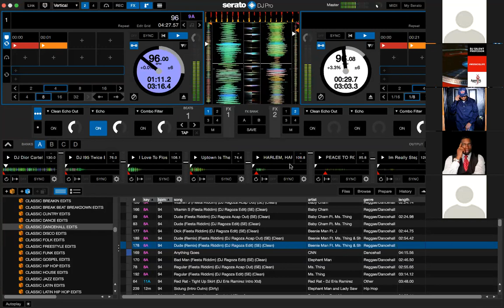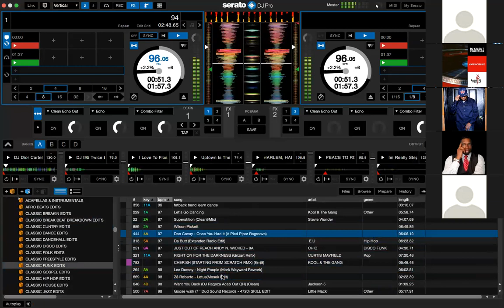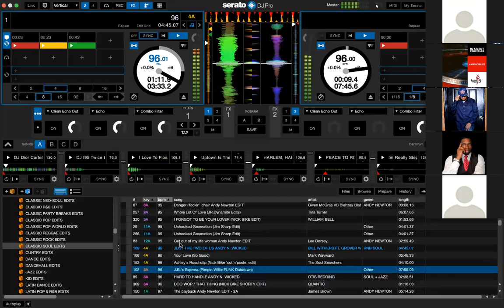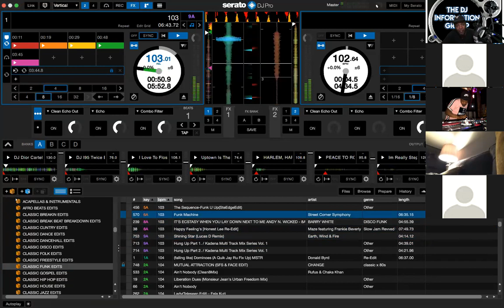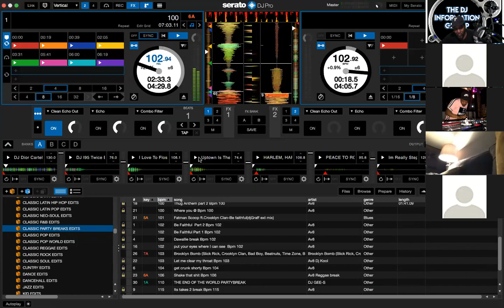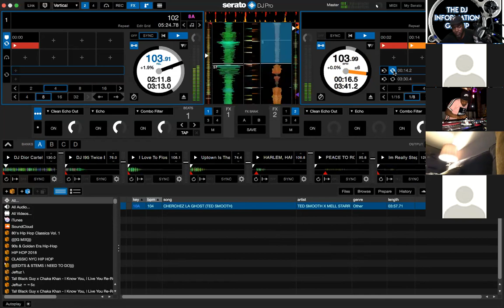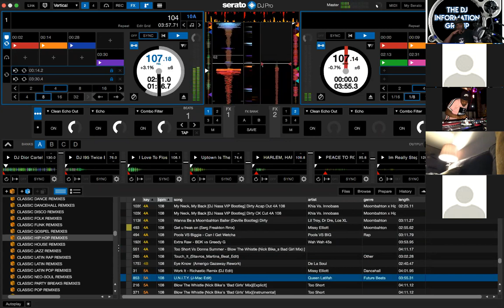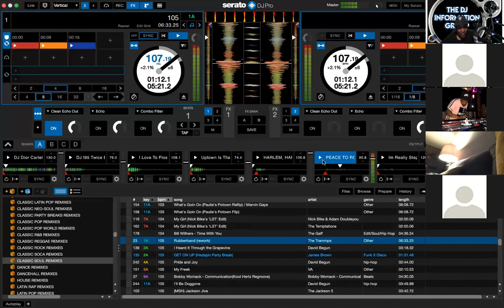DJ I 9 5 Spinning At The 1ST Dj Information Group Spinathon